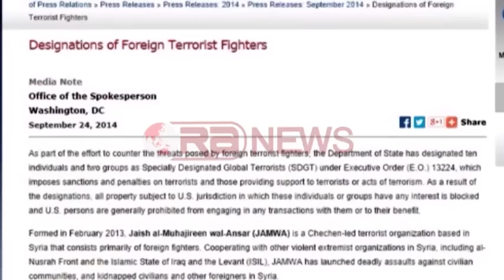Lavdrim Muhaxheri, në listën e terroristëve më të kërkuar në botë- RTV Ora News- Lajmi i fundit-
Lavdrim Muhaxheri , shqiptari nga Kosova, është një prej terroristëve më të kërkuar në Botë.

Ai renditet i katërti në listën prej 10 emrash të publikuar nga Departamenti Amerikan i Shtetit.

Në deklaratën e DASH muhaxheri cilësohet si luftëtar i ISIL-it, i cili operon si në Siri, edhe në Irak. Muhaxheri u bë i njohur në botë në korrik të këtij viti, pasi postoi në Facebook fotografi të tij, duke i prerë kokën një djali të ri.